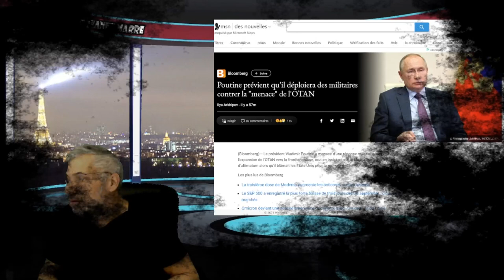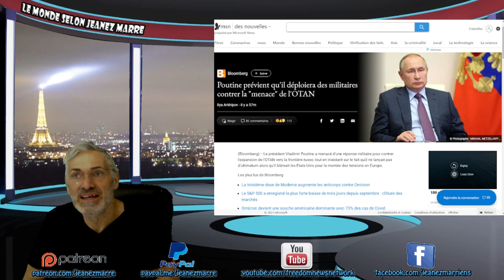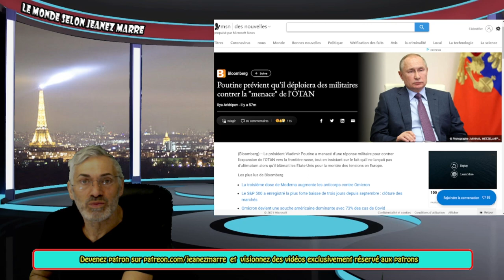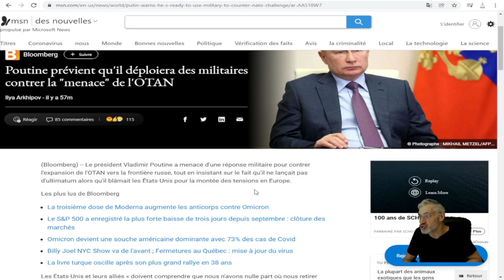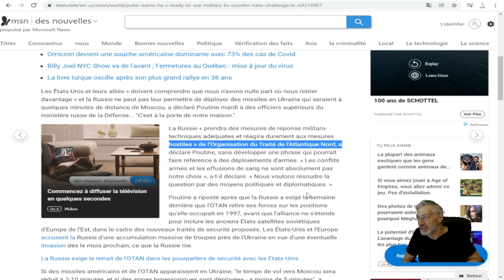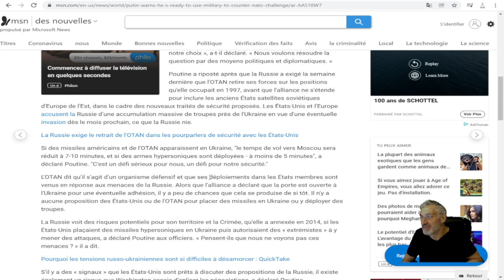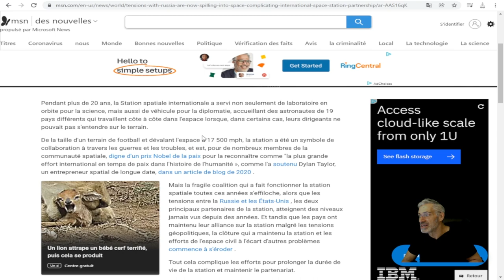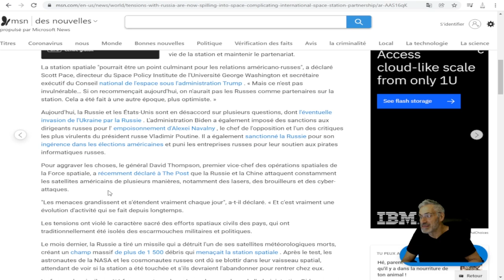PRÉPAREZ-VOUS;LA TROISIÈME GUERRE MONDIALE SERA DÉCLANCHÉE AUTOUR DE NOEL; POUTINE MENACE L'OTAN.